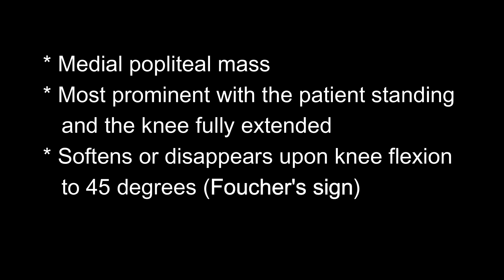Becker's Cyst Examination - Short Case Guide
This video demonstrates the basic examination findings of a Beker's cyst. This may appear in your final examination as a short case. Therefore, be confident in diagnosing a Beker's cyst.